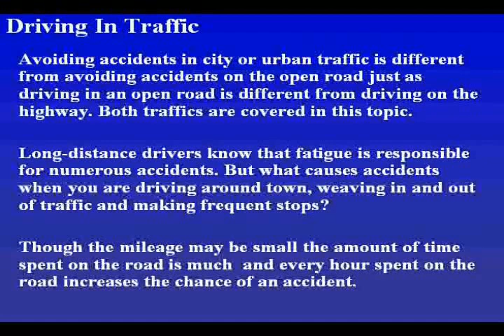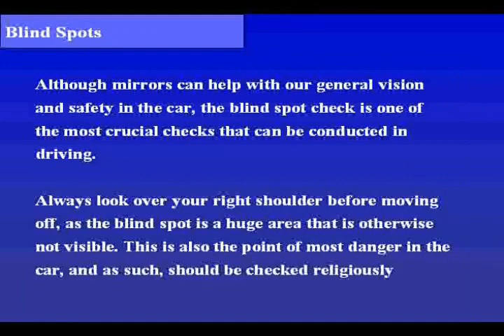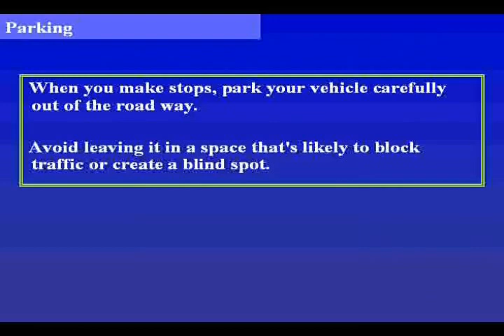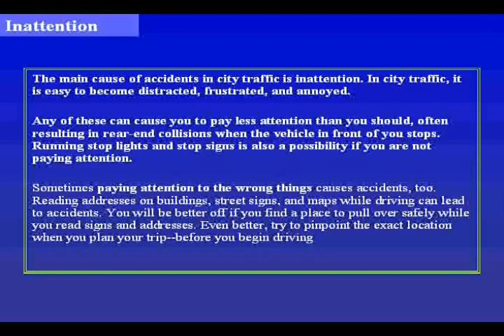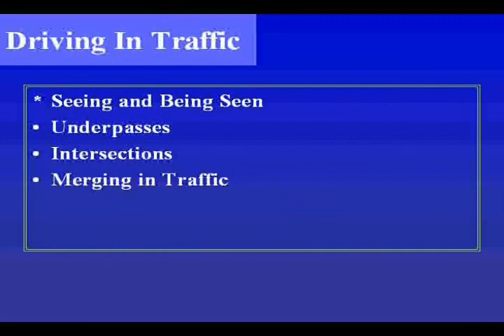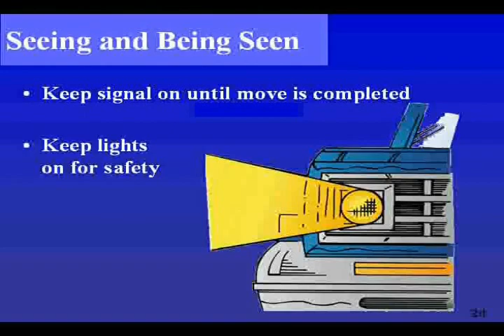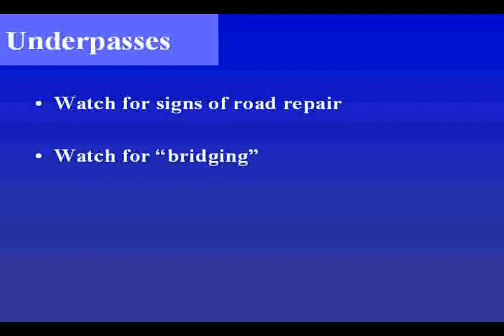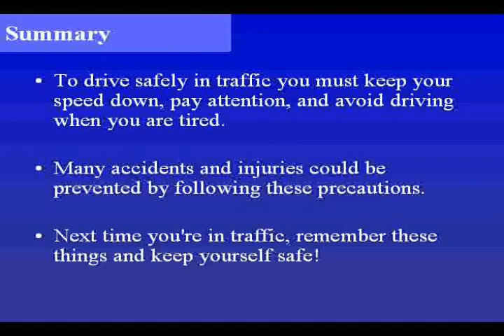Lecture on How to Drive in Traffic